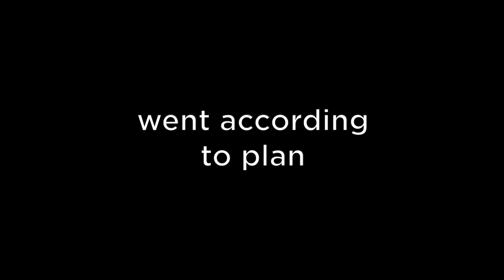Bande annonce du film MAYBE TOMORROW - Film de Guillaume Bertocchi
Au nord-ouest du Groenland, depuis plusieurs années, le changement climatique cause la disparition de la bonne banquise. L’archipel d’Upernavik se situe exactement sur la limite entre eau et glace. A quoi ressemble cette frontière et la vie de ses habitants ? Guilhem et Guillaume souhaitent rencontrer les différentes communautés de l’archipel, en traversant à ski d’île en île ce monde de mauvaise glace…